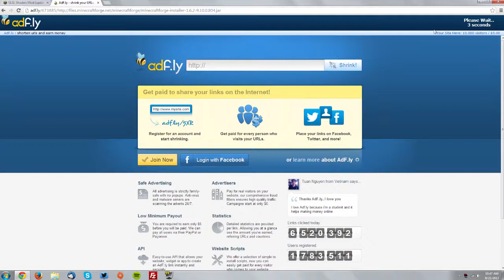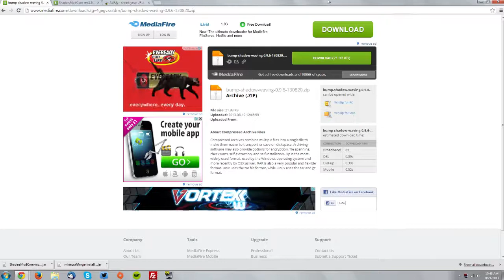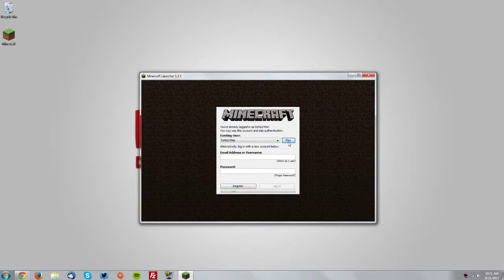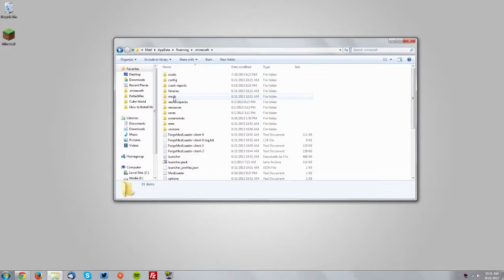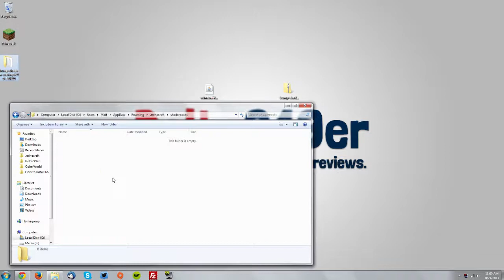How to Install GLSL Shaders for Minecraft 1.6.2 [Works for 1.6.4]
A tutorial on installing karyonix's GLSL Shaders mod (with Forge) for Minecraft 1.6.2.